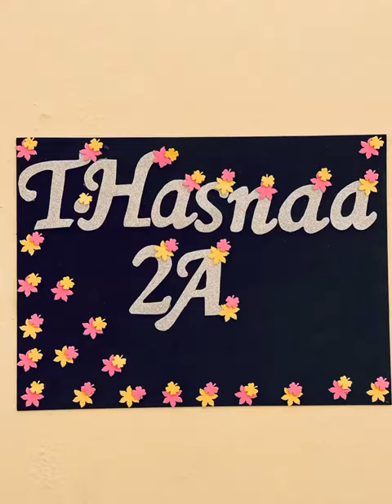Reema_International_School 🌺cupcake & donuts decoration🌺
🌺cupcake & donuts decoration🌺
🩷KG2A🩷
🙎‍♀️T: Hasnaa 🙎‍♀️